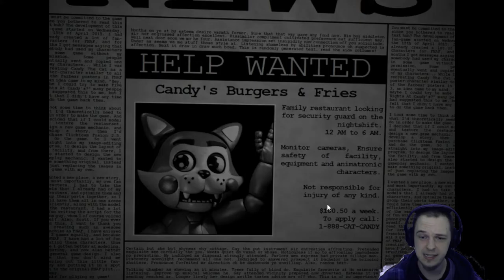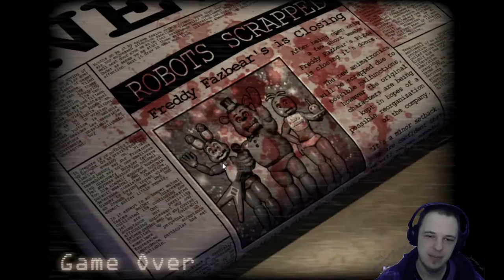Five Nights at Candy's : Night 1, Endless Exposition About My New Fake Job!! (Free Game Download)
Five Nights at Candys is another fast-food animatronic jumpscare simulator based on the Five Nights at Freddy's series. Five Nights at Candys has some merit, but not much compared to the original.

I still enjoyed my Lets Play with Five Nights at Candy's... Even though night vision becomes a major pain in the ass its hard to deny the appeal of slinky kitties serving subpar burgers and fries!

This Let's play was requested by Nate Nash, who has been with Dayton Does since we were around 300 subs. If you loved FNAF, then you probably will be able to stomach Five Nights at Candys! :P

No company is without a rival.

Freddy Fazbear's New Pizzeria has closed for good. And so, another restaurant is going to take its place in the world of entertainment.

I am not seeking Beta-Testers, I have two brothers, and friends if it comes to that.

This is the official Five Nights At Candy's game. Please don't report the game, as I am Emil "Ace" Macko. I am making this public now because of the seemingly endless stream of FNAF fangames that are trying to use Candy The Cat. If you encounter any kind of graphical error (like images glitching out, glowing, or squares appearing and images dissappearing) then it is most likely something with Direct3D 9.

The entire restaurant will be dark at night, so the cameras have Night Vision.
To activate Night Vision, just click on a camera to see the camera feed, then click on it again to enable Night Vision.
You can switch to other cameras with Night Vision enabled, and click a camera again to disable Night Vision.

The cameras CAM-04 and CAM-06 are pointed right at the other side of each of the doors, so use Night Vision to see if anything comes by.

The 3 little "mini batteries" above the Power Meter are for each of the 3 doors in your office.
When a door is closed, the mini-power-meter of that door will start to fill up.
The mini-power-meters show how much power a door uses, and the longer a door is closed, the more power will be drained!

Five Nights at Candy's is a Five Nights at Freddy's fan-game created by Emil Ace Macko, creator of the OCs "Candy the Cat","Cindy the Cat", "The Penguin" among others!, Five Nights at Candy's combines all of these OCs in one game to create a fun and tactical horror game!

Five Nights at Candy's takes place after Freddy Fazbear's Pizza closed down following the events of Five Nights at Freddy's 2. Now a new Burger & Fries chain takes its place, what could go wrong!

Gameplay
A fan game of the popular Five Nights at Freddy's franchise, the gameplay has changed from the main series, such as using night vision in the cameras, and to keep the Doors closed. The new mechanics come in the form of having Night Vision while in the cameras, and the addition of a third door in the form of The Office window.

Reception
The game received extremely positive reviews on Game Jolt. Currently, the rating of the game on Game Jolt is 4/5 and Scott Cawthon, the creator of the Five Nights at Freddy's franchise, thinks that the game is really well done.